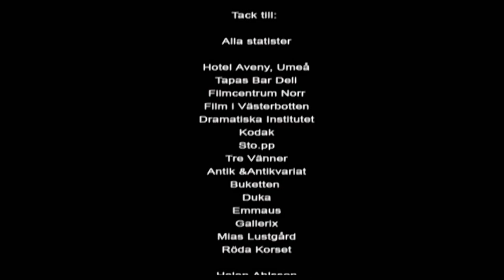Flashback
Early one morning while Mia is jogging near the river, a man exposes himself to her. Afterwards, Mia tries to understand what happened. What should she have done? Who was he? Was this whole thing really dangerous or tragic? And how did he decide that going for a jog should also include attacking someone?

Flashback has been screened at many festivals and won Award of Excellence at Amsterdam Shorts. Flashback was broadcasted at Swedish and Russian Television.

You’re free to use the film in your work and spread it online. We truly hope that this film will spread awarenesss about sexual harassments and start dialogs. The film depicts a woman that experience freeze fright.

Script: Daniel Karlsson, Maria Jönsson. Director and producer: Linnea Widén. Actors: Ulrika Hansson, Mikael Ahlberg, Benedicte Stendal Hansen, Toft Hervén, Elin Sandström, Jakob Arevärn.